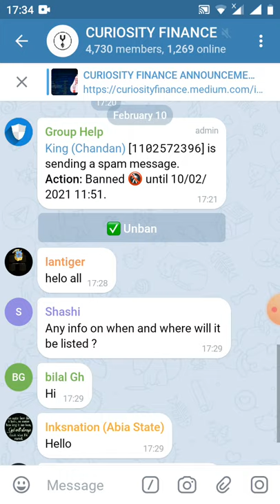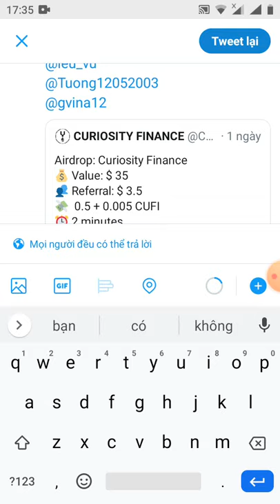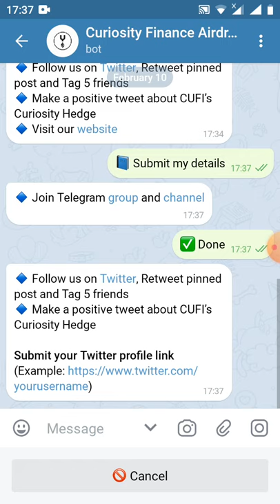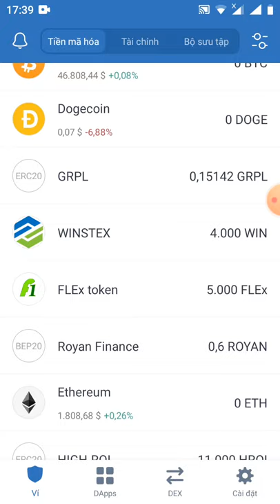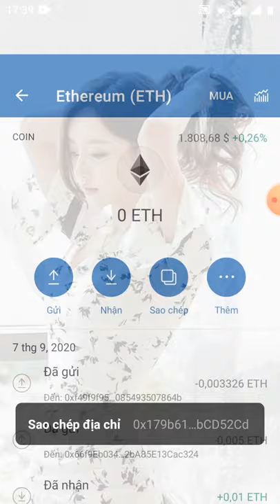HD nhận 0.5CUFI ~35$ -Get Giude 0.5CUFI (dự án tiềm năng)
Thankyou huynh !